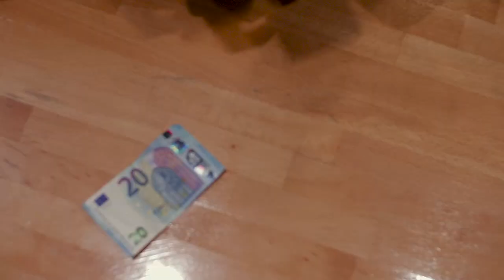ΤΡΙΛΕΠΤΗ ΤΡΙΤΗ | Πόσο κοστίζει ένα τατουάζ;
​ΤΡΙΛΕΠΤΗ ΤΡΙΤΗ | Πόσο πάει το μαλλί; Πως λογαριάζετε η τιμή ενός τατουάζ; Θα μάθουμε τι να υπολογίζουμε και τι διαμορφώνει την τιμή ενός τατουάζ.